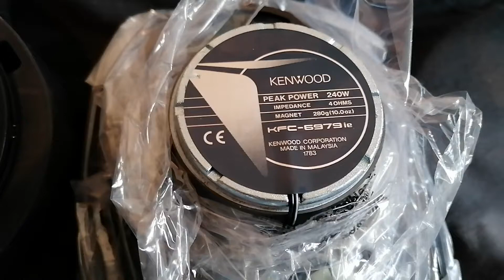Kenwood KFC 6979ie eski seri 6x9 hoperlor cengiz kurtoglu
Kenwood KFC 6979ie speaker 240 watt max 60 watt rms